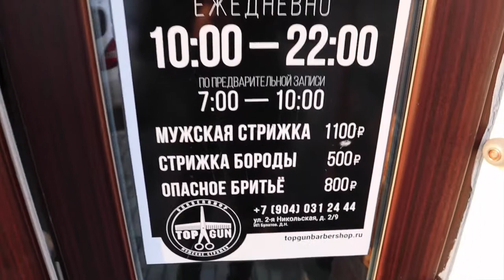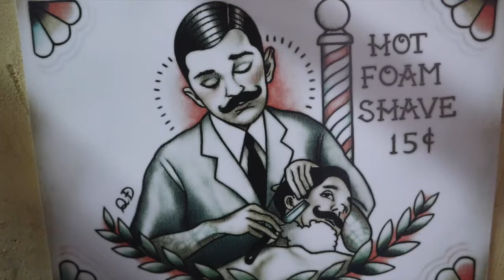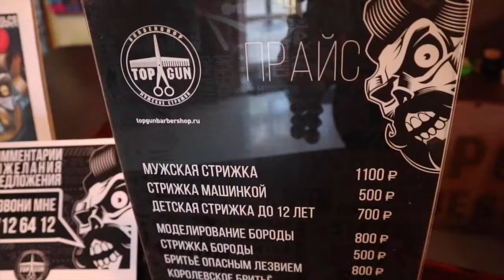Topgun Barbershop in Vladimir, Russia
In today's video we are investigating Topgun Barbershop in Vladimir. If you are intersted in Topgun Barbershop in Vladimir then this video is definitely for you. Have you previously searched for Topgun Barbershop in Vladimir.

I have recently set up a second channel with a little bit different content, you can check that out also: at this